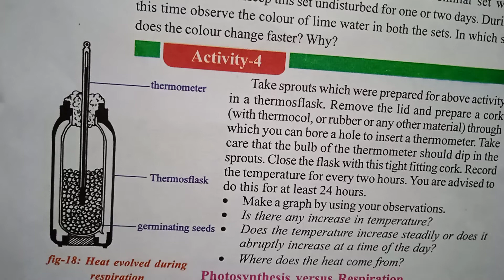Banala jaya raj sir explaining about heat evolved during respiration. class-x, unit-2, Respiration.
BANALA JAYA RAJ SIR EXPLAINING ABOUT HEAT EVOLVED DURING RESPIRATION ACTIVITY. CLASS-X PAGE NUMBER-42. UNIT-2 RESPIRATION.
TOTAL DESCRIPTION ABOUT THIS ACTIVITY GIVEN IN THE PAGE NUMBER 42 CLASS X TS. STATE BIOLOGY BOOK.